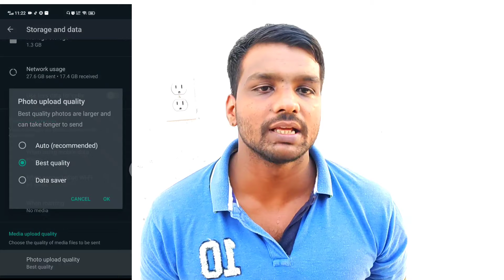You can send photos and videos without losing the clarity of WhatsApp|വാട്സ്ആപ്പിൽ ഇത് പരീക്ഷിക്കൂ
You can send photos and videos without losing the clarity of WhatsApp

വാട്സ്ആപ്പ് ലുടെ ക്ലാരിറ്റി നഷ്ട്ടപ്പെടാതെ ഫോട്ടോസും വിഡിയോസും അയക്കാം

How to send whatsapp original file size

whatsapp Malayalam
whatsapp photos upload quality